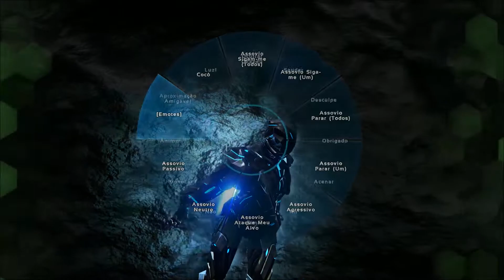ARK VALGUERO Ep 38 ENCONTREI UMA CASA EMBAIXO D' ÁGUA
Ark: Survival Evolved (estilizado como ΛRK) é um jogo eletrônico de ação-aventura e sobrevivência desenvolvido pela Studio Wildcard, em colaboração com Instinct Games, Efecto Studios e Virtual Basement. No jogo, os jogadores acordam em uma ilha cheia de dinossauros selvagens e outros animais pré-históricos, bem como outros jogadores potencialmente hostis nos modos tela dividida em consoles e multijogador PvP. O jogo pode ser jogado em primeira pessoa ou terceira pessoa,  e seu mundo aberto é navegado a pé ou montado em um animal. Os jogadores podem usar armas de fogo e ferramentas improvisadas para se defenderem contra humanos e criaturas hostis, com a habilidade de construir bases defensivas no chão ou em cima de algumas criaturas. O jogo conta com opções de um jogador e multijogador. O multijogador permite a opção de formar tribos de membros em um servidor. Há um modo de PvE onde os jogadores não podem lutar entre si. Ele foi lançado em agosto de 2017 para PlayStation 4, Xbox One, Microsoft Windows, macOS e Linux, com versões para Celular Android, iOS e Nintendo Switch sendo lançadas em 2018. Atualmente, existem 6 DLCs pagas que contam a historia do jogo que são The Island, Scorched Earth, Aberration, Extinction, Genesis: Part 1 e Part 2. Além das seis expansões pagas listadas acima, seis mapas foram disponibilizados gratuitamente para download e esses são: The center, The Lost Island, Crystal Isles, Fjodur, Ragnarok e Valguero. Além dos mapas do jogo você também pode adicionar mods de dinos, armas, roupas, moveis, castelos, dragão e mapas mods como por exemplo o Caballus e o Fjordur no seu Ark do pc.